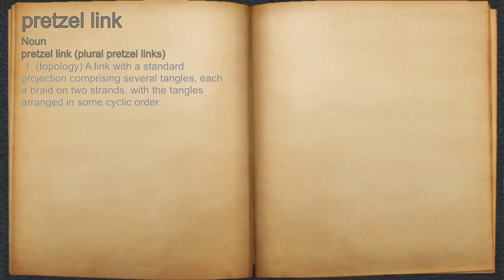What does pretzel link mean?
A spoken definition of pretzel link.

Intro Sound:
Typewriter - Tamskp